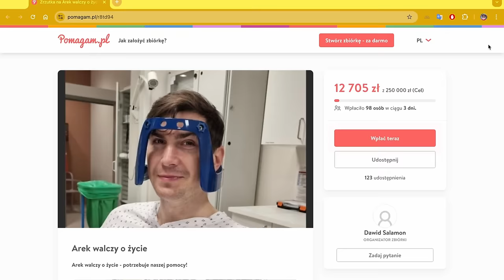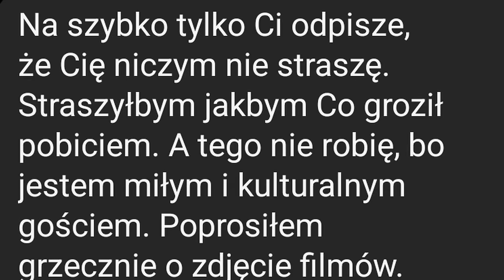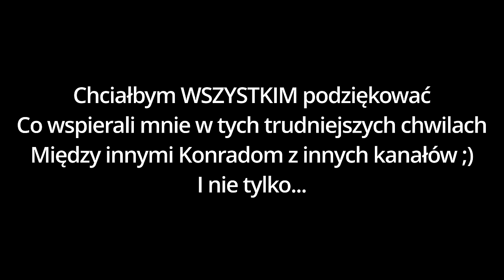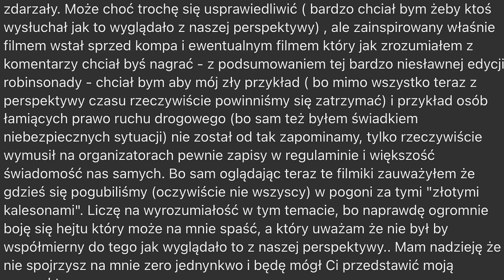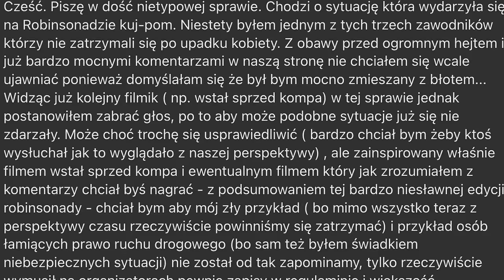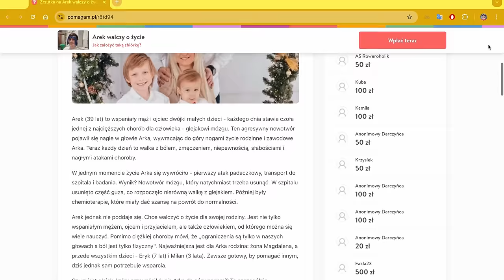Dlaczego Usunąłem Film? Lekcja na Błędach i Podsumowanie Robinsonady 2024!